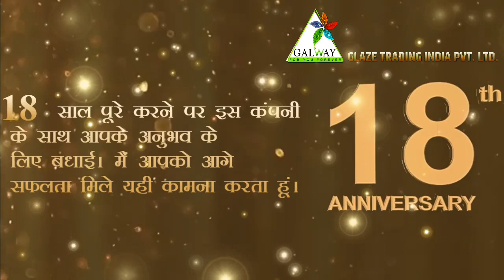Galway 18th Anniversary👇Glaze Trading India Pvt Ltd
सफलता की जमीन से लेकर कामयाबी के आसमान तक का ग्लेज ट्रेडिंग इंडिया प्राइवेट लिमिटेड के 18 वर्षों के बेमिसाल गौरवपूर्ण सफर की आप सभी को हार्दिक शुभकामनाएं।

My Gears :-

25 MM Lens
50 MM Lens
BEST Tripod
Tripod For Beginning
Budget Ringlight
Professional Ringlight
Go pro For Blogging
Led Flood Light
LIGHT STAND (SOFTBOX)
Background Stand
Green Backdrop
Black Backdrop

Mr.ASHISH DEHARIYA Madhya Pradesh (India)